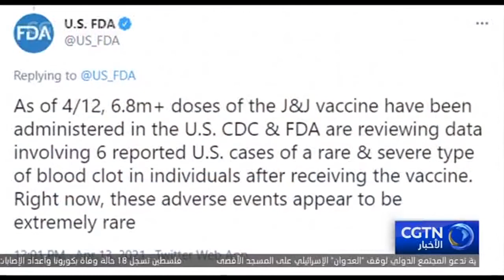الولايات المتحدة وجنوب أفريفيا تعلقان التطعيم بلقاح جونسون آند جونسون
أصدرت الوكالة التنظيمية الأمريكية بيانًا أمس الثلاثاء، قائلة فيه إنه نظرا لظهور 6 حالات نادرة من الجلطة بعد التطعيم بلقاح جونسون آند جونسون، اقترحت الوكالة تعليق التطعيم باللقاح. هذا وقال وزير الصحة في جنوب أفريقيا زويلي مخيزي في اليوم ذاته إن بلاده ستعلق التطعيم بلقاح جونسون آند جونسون أيضا.